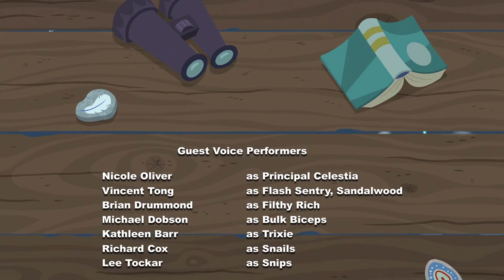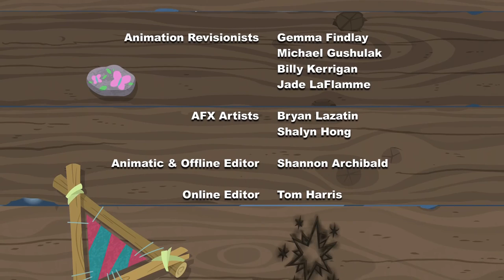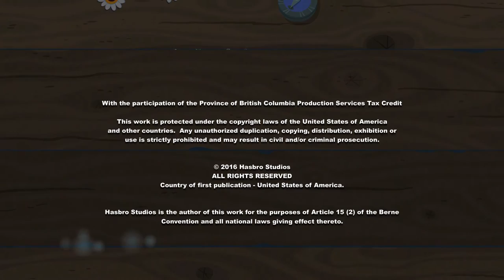[Dutch] Hope Shines Eternal | MLP Equestria Girls: Legend of Everfree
Song from My Little Pony Equestria Girls: Legend of Everfree (De legende van Everfree) - Nederlandse versie